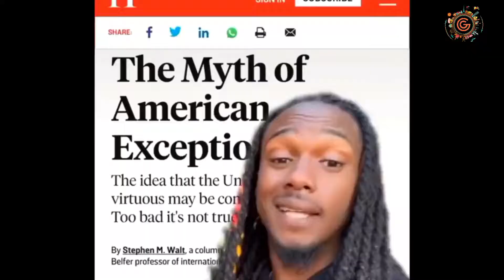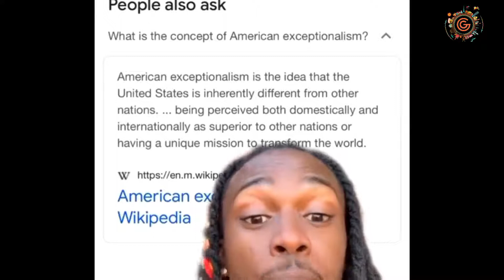GuLLah Jack Hebrew-Israelite Why do Africans hate African Americans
Why do Africans hate the African Americans and can we love each other Truly?
Let's talk about our issues and move past them as one people that are now coming black together again.

All the way From America as a Black man to Africa as a Blackman and Everyone has Black Love to share in the Motherland.
The wildlife was very happy and totally free and at peace always.
Credit: the king @The Conscious Lee and the amazing African queen @Ivie Anita

Charleston is the number one city in the world today for tourism. Tourism in Charleston is the HIDDEN History of BLACK GULLAH GEECHEE SLAVES that built Charleston into the largest Slave port for all of the British Americas. Charleston was the fourth largest of their cities as far size but Charleston was always then and is still now the number one Top city in the World for the Selling of Slaves. Tourism is the history of that city and Charleston was known as the capital of Slavery, the Cradle of Slavery the Yellow Bricked Road, Heaven, and Gullah Gullah Island just to name a few. Here inside the Heart of the Thirty-Third Parallel the Holy City of Charleston still hold the world's most significant Historical and Biblical Secrets that none of popular white tourism. companies talk about honestly. GuLLah GeeChee Black History Tours of Charleston's Holy City is the only tourism company in Charleston that focuses on the True Actual Facts of Slavery here in the Capital of Slavery.  Charleston is that Holy City that was only created for the Sale of the enslaved.